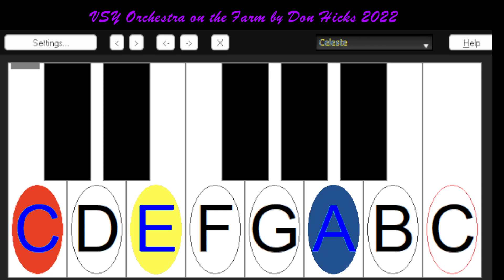VSY Orchestra on the Farm